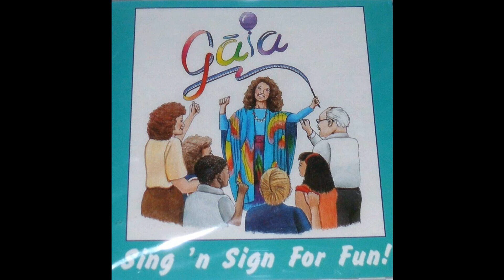Gaia – "I Sign Like This" (1995)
From the album 'Sing 'n Sign for Fun!'